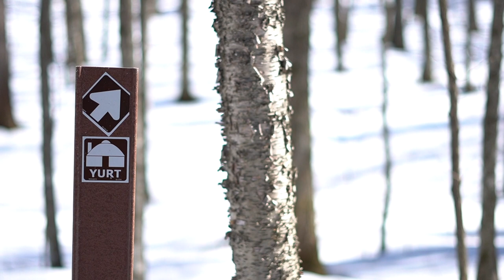Yurting With Bikes In the Snow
In the winter of 2021, seven guys headed up to Cable, WI for a long weekend of biking from a yurt in the Northwoods. Rather than true bikepacking, we used the yurt as a basecamp for this bike adventure

Location: CAMBA (Chequamegon Area Mountain Bike Association) Trails near Cable and Hayward, WI.

Bikes:
Kona Rove ST
Trek Checkpoint
Trek FUEL EX
Trek Farley
Framed Fat Bike
Salsa Beargrease

Video by Josh Rizzo
Video by @hamerstix